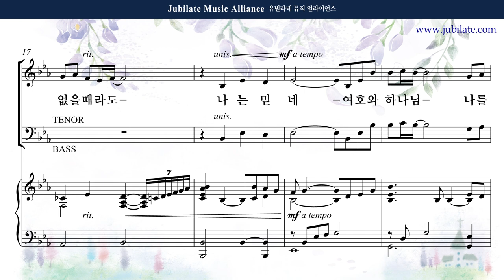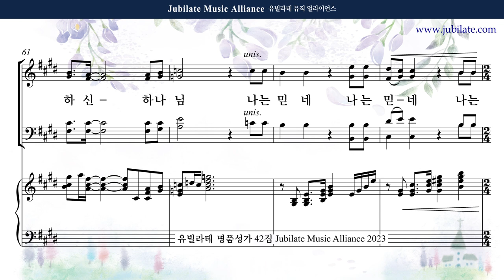[유빌라테 42집] 17. 김민아 - 신실하심을 나는 믿네 Tenor